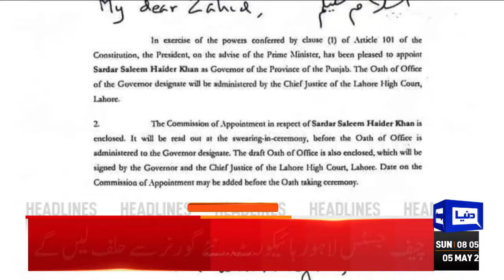Dunya News Headlines 08:00 AM | Wheat Sandal.. Shahbaz Sharif Big Decision | 5 MAY 24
PM on wheat import scandal: Fix the responsibility, furnish a report by Monday

PTA opposes proposal to block 500,000 SIMs. What's other option for FBR?

JUI-F decides to launch anti-govt movement sans PTI

Security forces eliminate six terrorists in North Waziristan operation

PPP loyalist Faisal Karim Kundi takes oath as KP governor

US moves jets to Qatar after UAE bans use of a base for attacks: WSJ

Sadiq Khan wins re-election as London mayor

Dar expresses Pakistan's desire to increase cooperation with Yemen